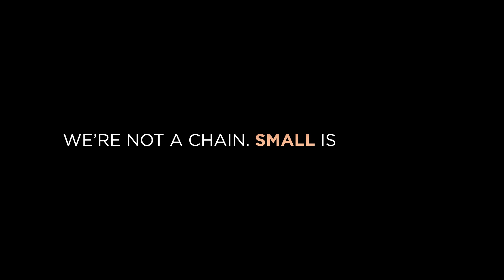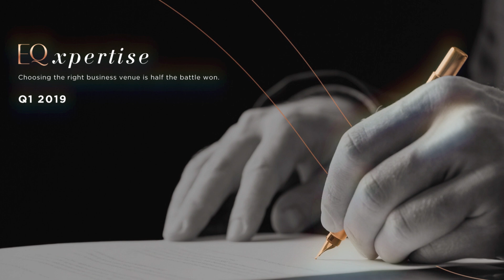EQ, An Icon Is Reborn - Introduction: 5-Star Luxury Hotel In The Heart of Kuala Lumpur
In anticipation of its soft opening in March 2019, all eyes are on the sleek, brand new EQ. Situated in the heart of Kuala Lumpur, this 5-star luxe hotel promises a pampering spot to retreat after a day of business meeting, shopping and entertainment in the city's Golden Triangle.

🛏️ EQ Kuala Lumpur boasts 440 luxury hotel rooms in the heart of KLCC

Explore all of our rooms and book for a fantastic stay with us:
🗼 Premier King Infinity with views of KL Tower & Petronas Twin Towers

🛀 Aha! Studio which has it’s own outdoor jacuzzi
👑 Hail to the Chief! Presidential Suite with private access

🏊 Dive into our hotel infinity swimming pool with KL Tower view
🚕For Airport Transfers, Taxi Services & City Guides check in with our Concierge Services